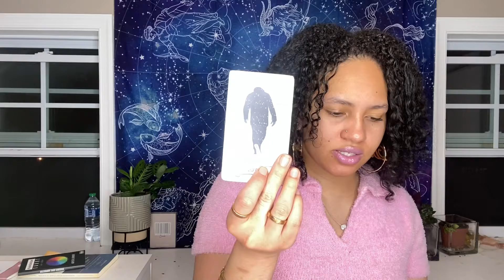CANCER LOVE MESSAGES ❤️‍🔥 A FRESH START, REMAIN IN YOUR POWER | Magic Mermaid